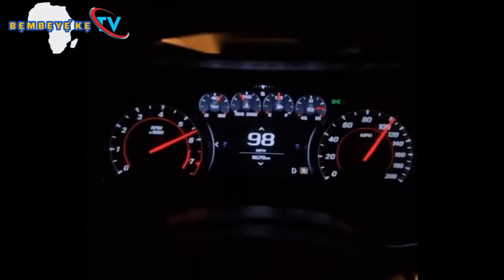Hmmm, E tun Wa gbo alaye tuntun Nipa Tope Alabi ati Wolii Ajanaku